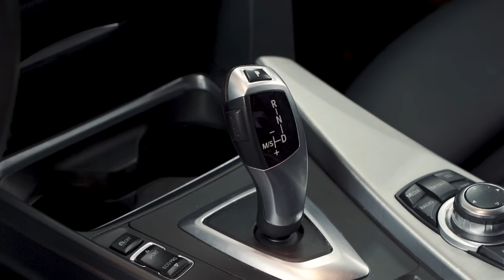Tudo o que você precisa saber sobre a Bmw 320i e 328i F30. O carro que mais aparece na oficina!